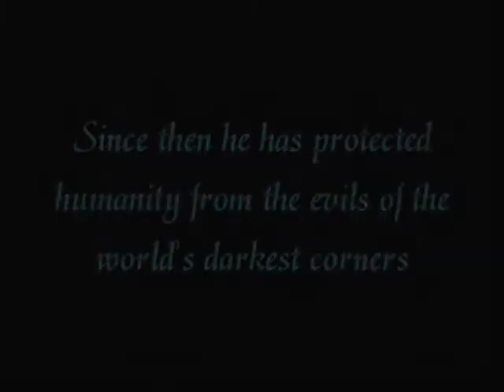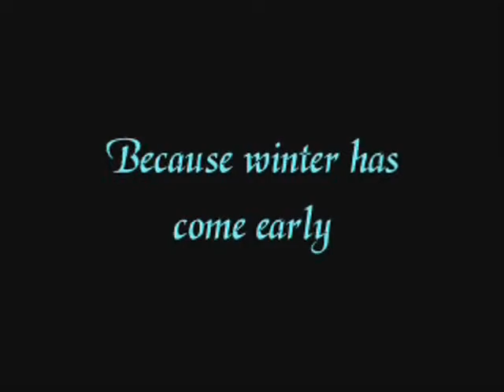Challenge: The Next Hellboy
I set a challenge to all you Hellboy fans out there in cyberspace. Let's pretend you have been selected to direct the next installment of the Hellboy franchise. Come up with the concept/storyline with your own fertile mind using clips/music from any medium you need to in order to achieve your goal. Let's get that imagination flying!

And remember to post your video in response to this one :)